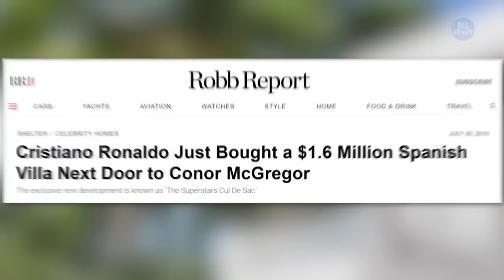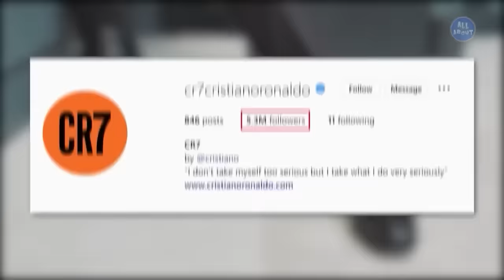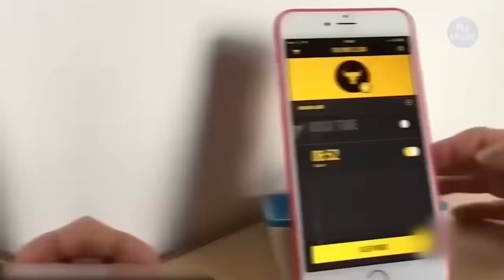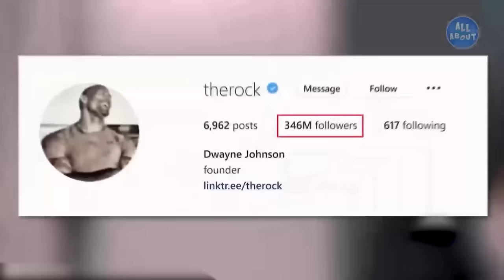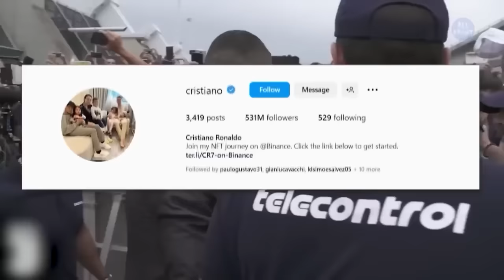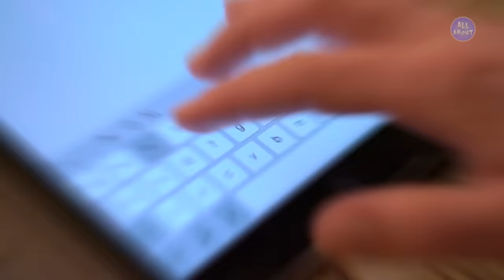The Rock vs Cristiano Ronaldo - Who Is Richer?